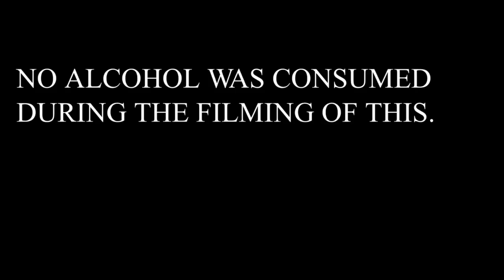PSA Thats Not Love TeamRocket